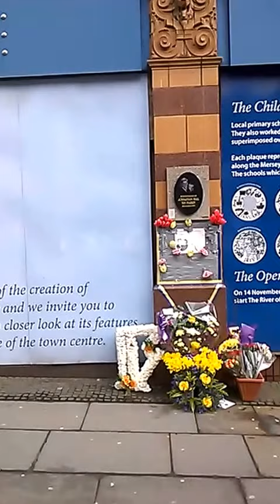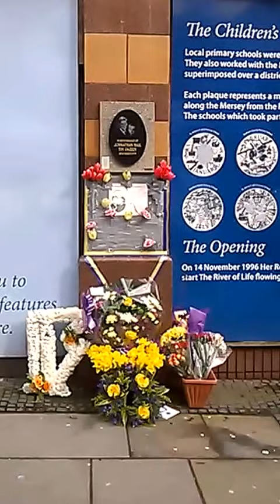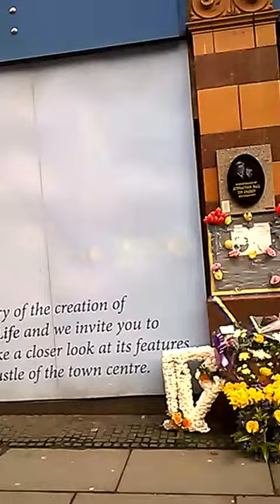Z ostatniej chwili- został zamordowany młody chłopak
Dzisiaj wczesnym rankiem został zamordowany młody chłopak przez trzech muzułmanów. Napastnicy użyli noży,zadająć chłopakowi kilkanaście ciosów śmiertelnych. Policjia po pścigu złapała bandytów,grożi im dożywocie..